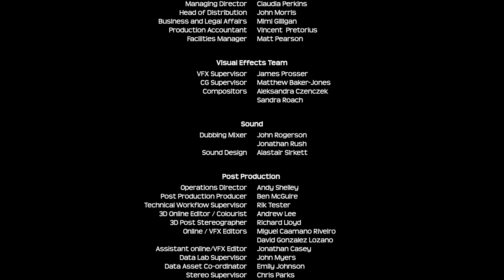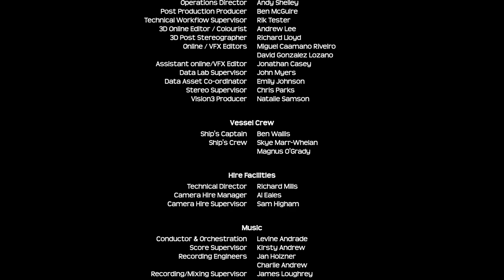Adventures of the Penguin King | Full Documentary | Documentary Central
Rex, a young King Penguin, has been away from his home for three years, learning to hunt in the deep oceans, but now he's back - in Penguin City. His mission: to find a mate, settle down and raise a chick - to become a true Penguin King.